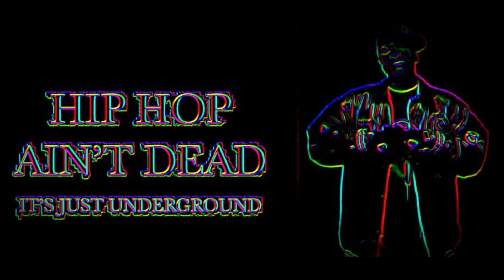Gang Starr - Bad Name Ft. Method Man & Redman (2020)